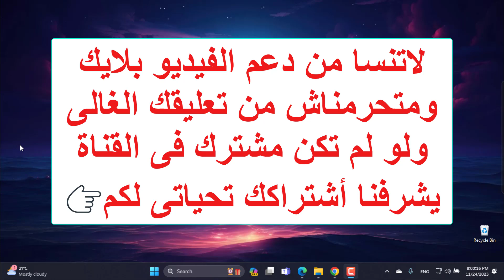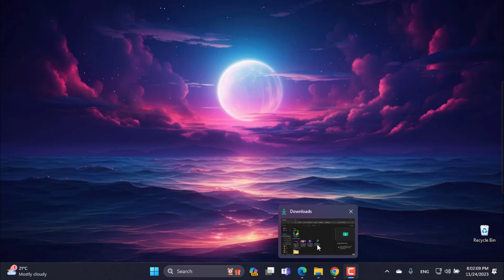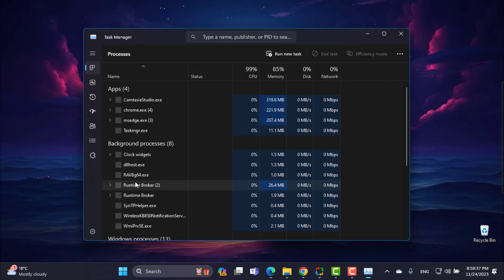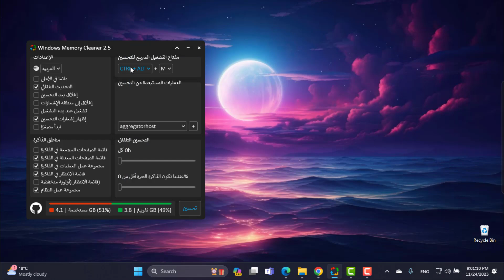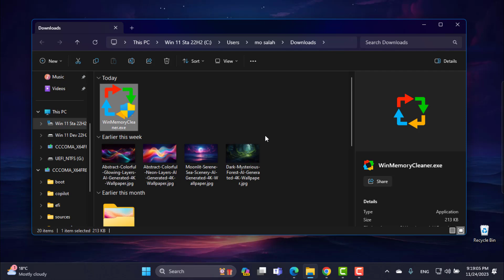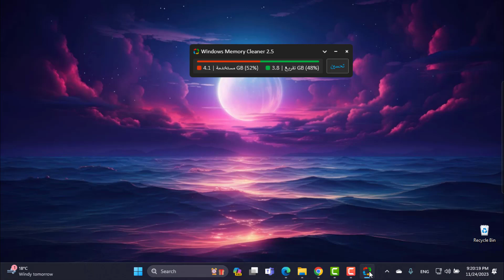الأداة الرهيبة جداً مجـــ👌ـــانا فى تسريع الويندوز والحصول على أقصى وأفضل أداء للرامات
فى هذا الفيديو نستعرض عليكم اداة بسيطة وقوية جدا فى تحسين اداء وتسريع والحصول على أقصى أداء لرامات الكمبيوتر